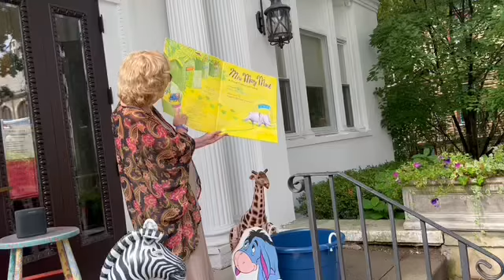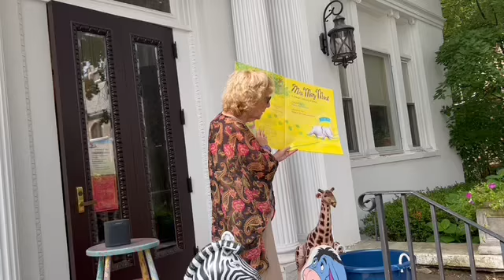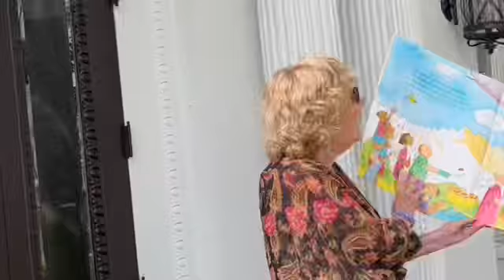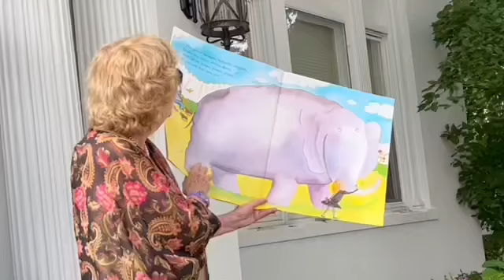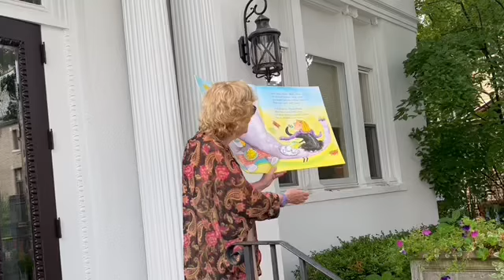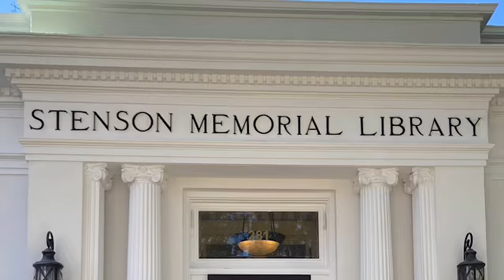Virtual Story Time vol 880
Ann DiPietro: Miss Mark